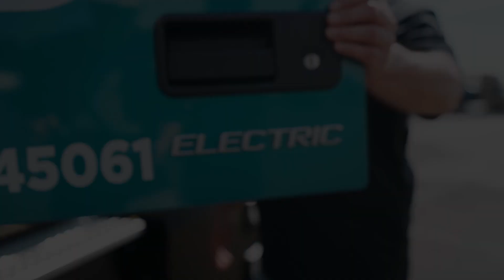Volvo Trucks – Reducing Carbon Emissions in the VNR Electric – 10 Roads Express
Decarbonization is a priority for Jeff Pals and 10 Roads Express – and the VNR Electric trucks in his fleet today have them rolling toward their goals.